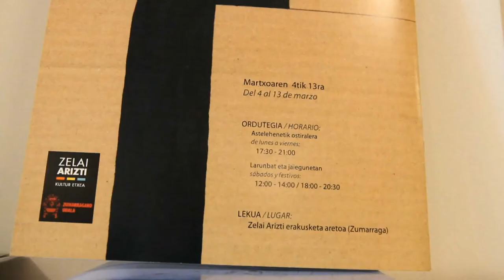"Oteiza berrinterpretatuz" Koldo Cadierno 2011/03/07